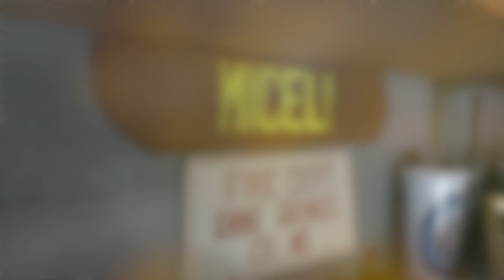Tim Miceli shares his experience with Dr. Rosenbaum